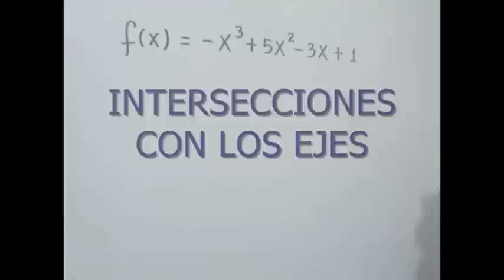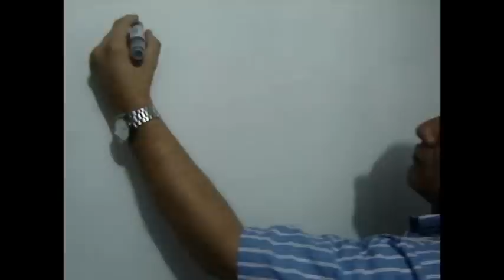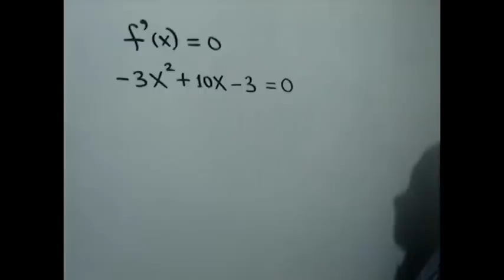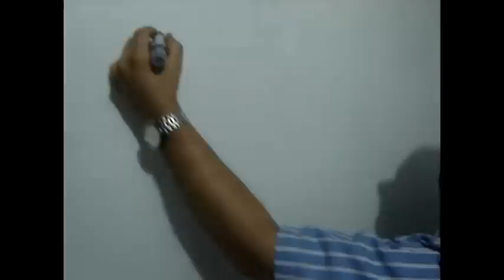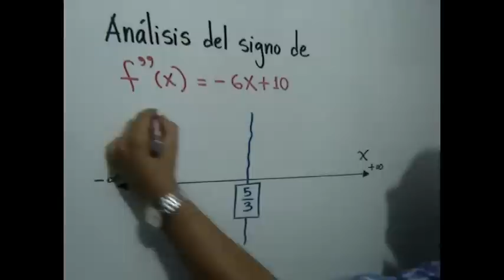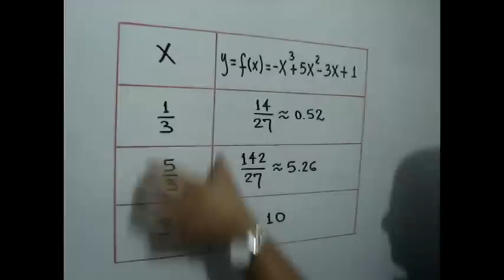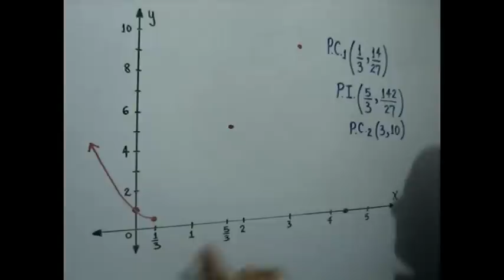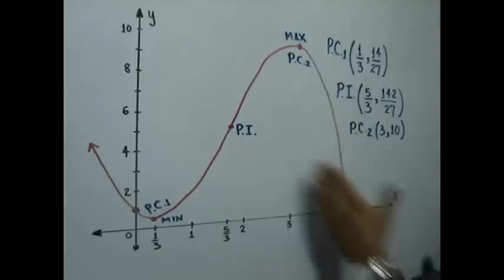APLICACIÓN DE LA DERIVADA AL TRAZADO DE CURVAS - Ejercicio 3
julioprofe explica cómo bosquejar la gráfica de una función usando derivadas para determinar sus puntos críticos, intervalos de crecimiento y decrecimiento, puntos de inflexión y concavidades, además de las intersecciones con los ejes.

Video producido por Julioprofe en asociación con el proyecto educativo CIBERMATEX